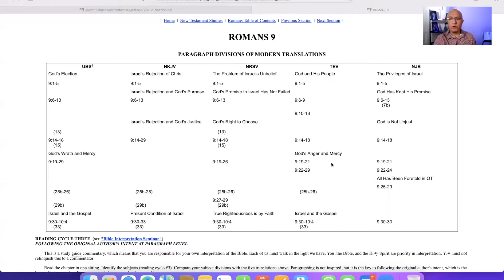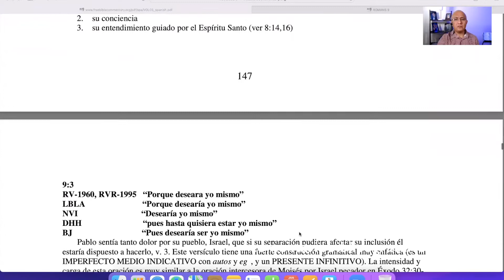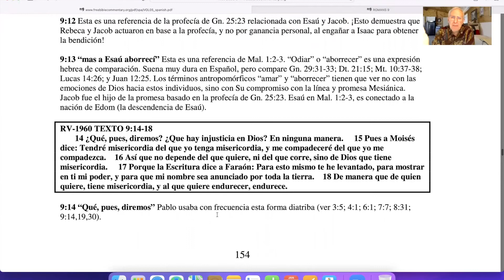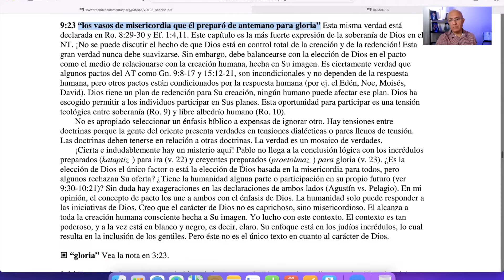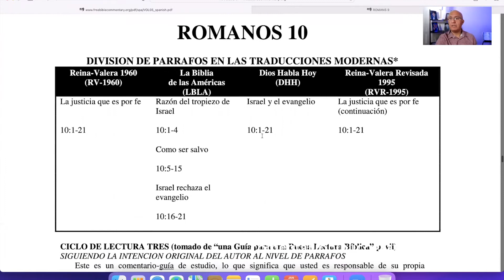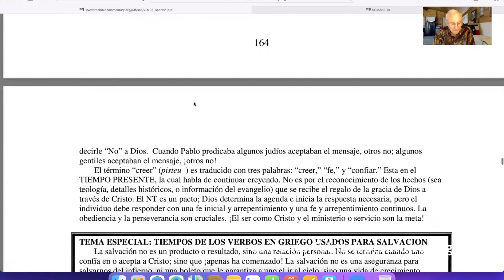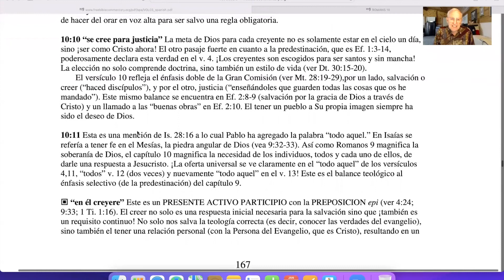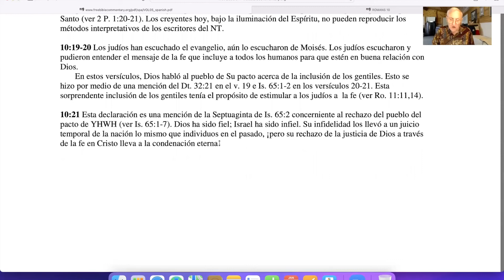Romanos 9 & 10 (Semana 1)